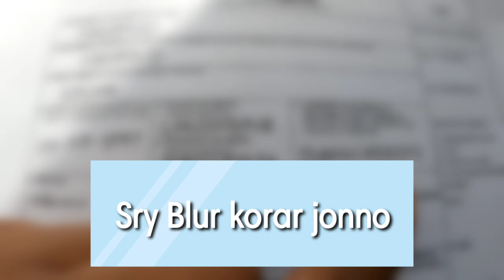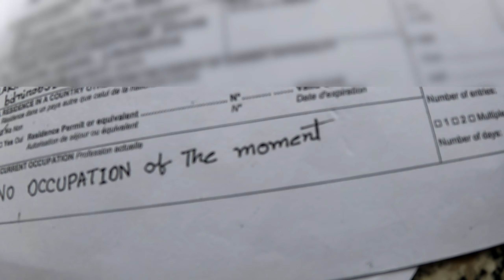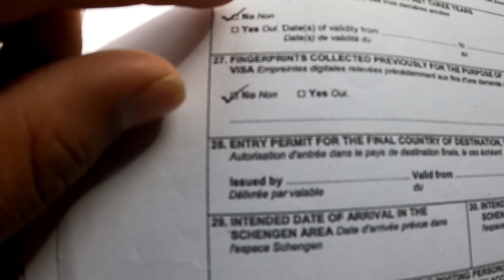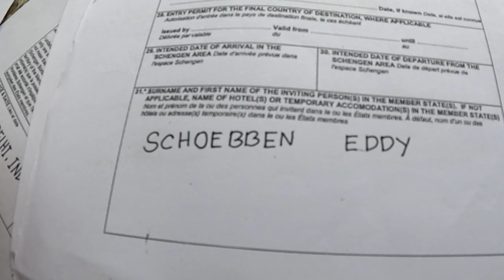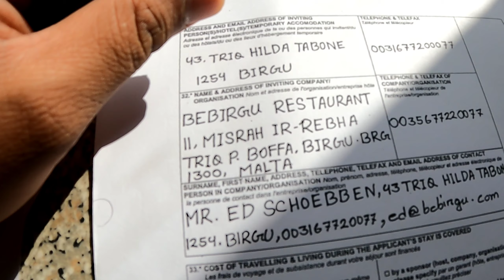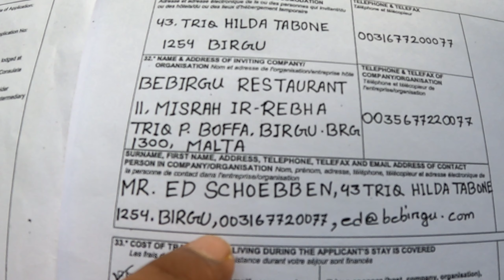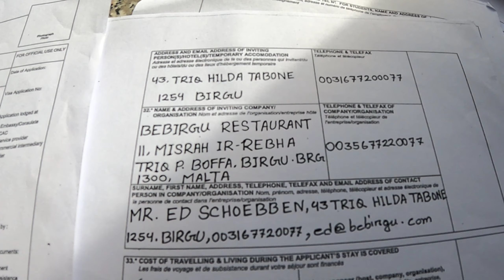How to Fill Up Schengen Visa Form in 2021 | আমি যে ভাবে ভিসা ফরম পূরন করে ইউরোপ আসছি